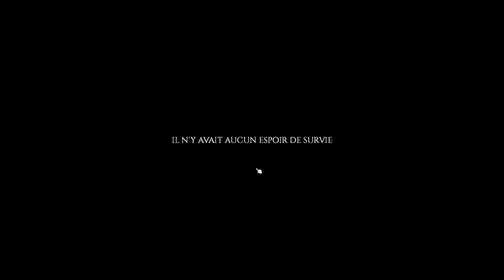[FR] Project Zomboid - S04EP12 - Damn3d rends le camion !